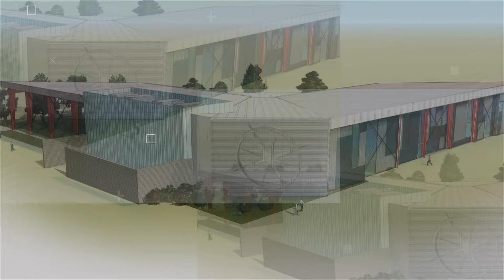Taking Ground Update - May 2024